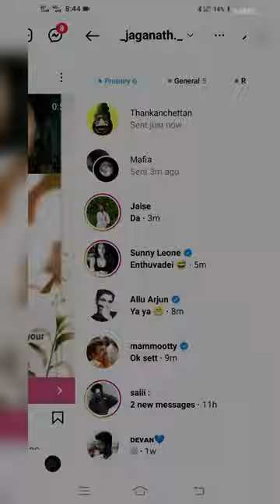Sigma🗿 Thomas Shelby drawing||Cillian Murphy